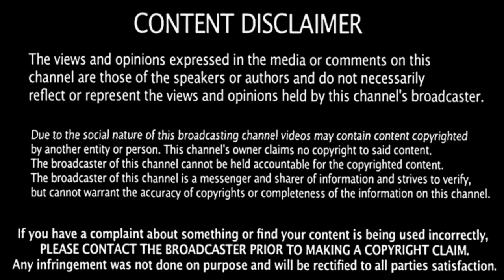NOMADIC FANATIC OPPORTUNISTIC ROMANTIC?